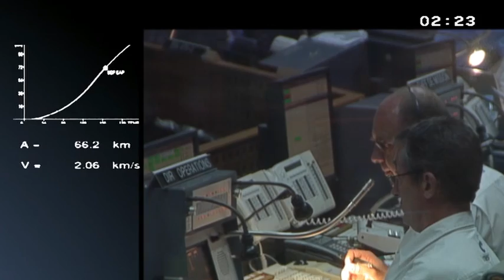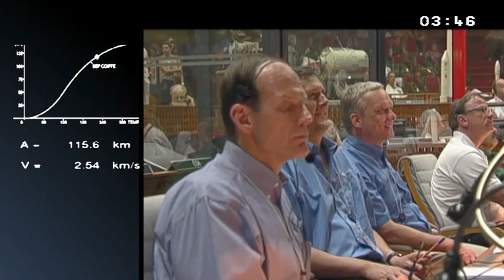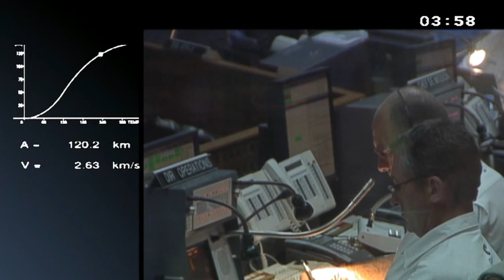Cargo Craft Heads to ISS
Loaded with more than 7 tons of propellant, food, supplies and experiment hardware, the European Space Agency's "Edoardo Amaldi" Automated Transfer Vehicle cargo craft launched on an Ariane 5 rocket in the pre-dawn hours March 23, 2012 from the Arianespace launch site in the jungle of northern French Guiana bound for the International Space Station. The "Edoardo Amaldi", named after the 20th century Italian physicist, is the third in the series of European resupply vehicles for the crews on the orbital laboratory. It is scheduled to dock automatically to the aft port of the Russian Zvezda Service Module on March 28.